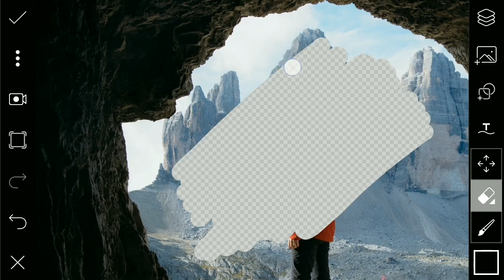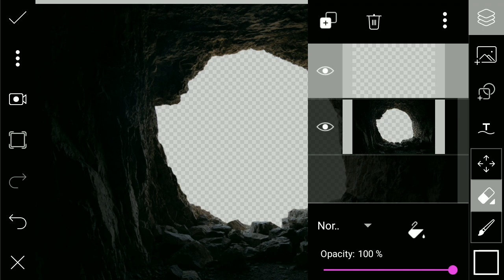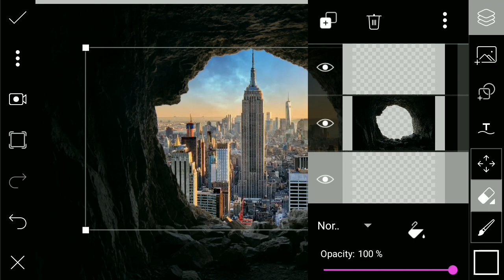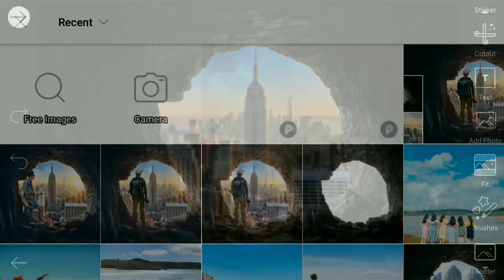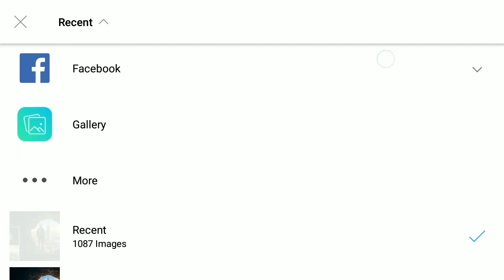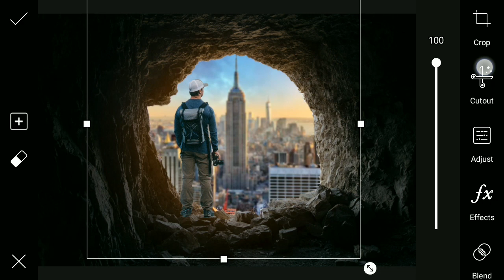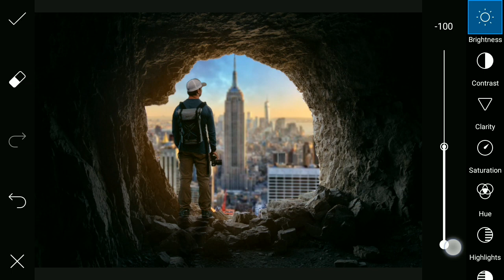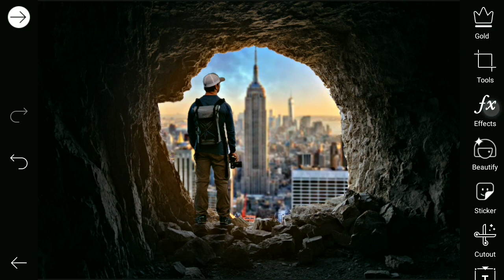The Cave Picsart Manipulation Tutorial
In this video, i will show you how to Make The Cave Picsart Manipulation ^^

cave Picsart